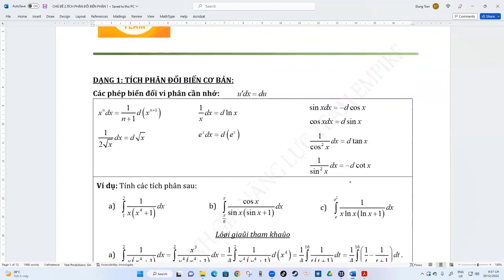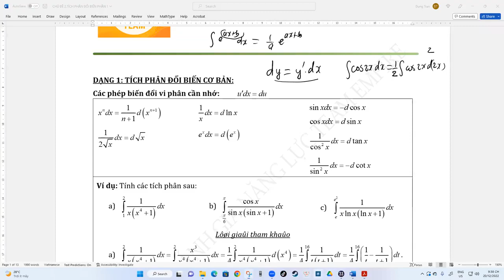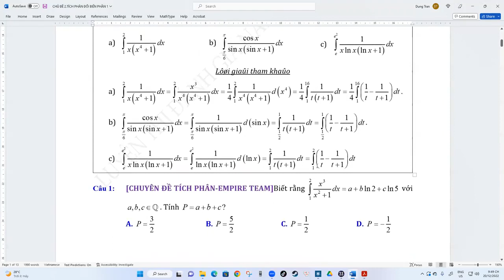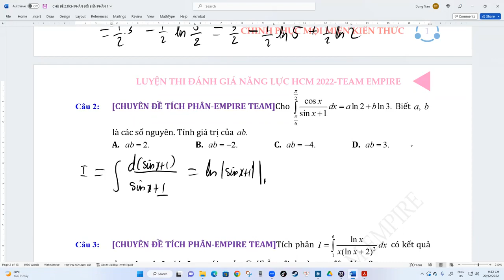BUỔI 34 | Toán Tư Duy | NGUYÊN HÀM TÍCH PHÂN P2 | ĐGNL ĐHQGHCM | ĐẠI HỌC QUỐC GIA TP Hồ Chí Minh